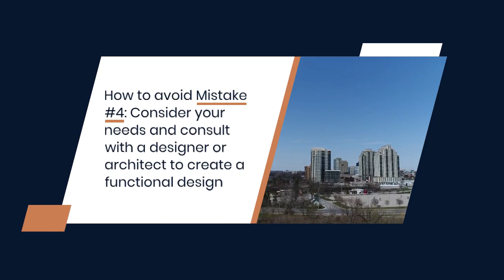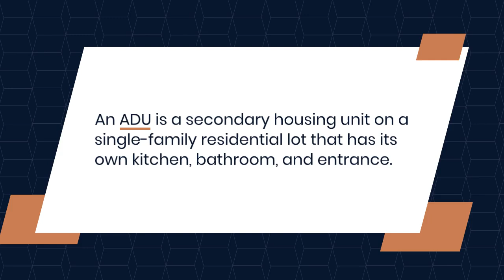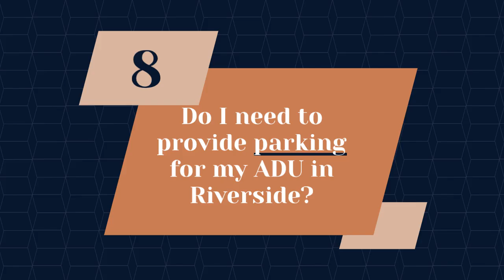Riverside Custom Guest House Builder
If you're looking for a Riverside Custom Guest House Builder, you've come to the right place. In this video, we will be addressing frequently asked questions and helping you avoid the most common mistakes when it comes to Riverside ADU construction.

Are you in need of an ADU Builder in Riverside? Look no further! Our team specializes in building custom guest houses in Riverside backyards. We understand the importance of creating a space that is not only functional but also beautiful and affordable. That's why we offer Riverside ADU building quotes to help you plan and budget accordingly.

Don't let the process of building an ADU in Riverside overwhelm you. Whether you're looking to add extra living space for guests or generate rental income, our team of experts is here to guide you every step of the way. Trust the best Guest House Builder in Riverside to make your ADU dreams a reality!